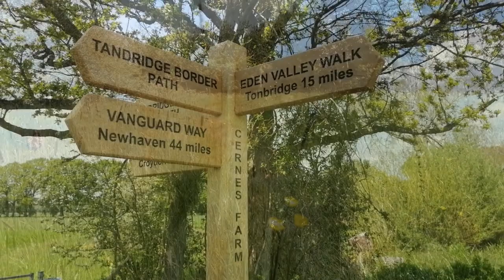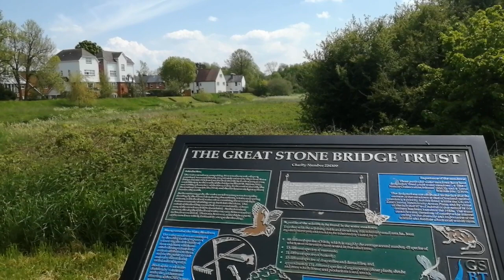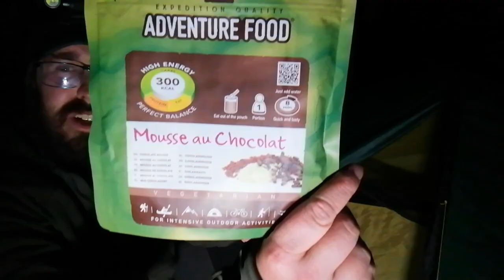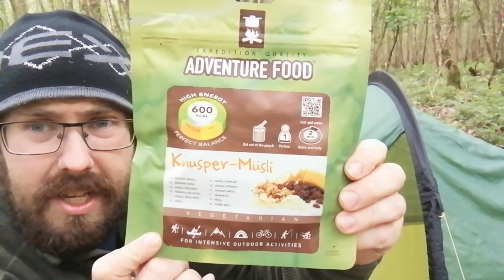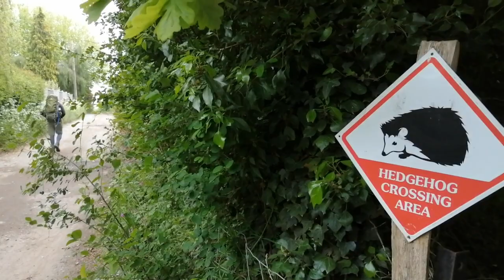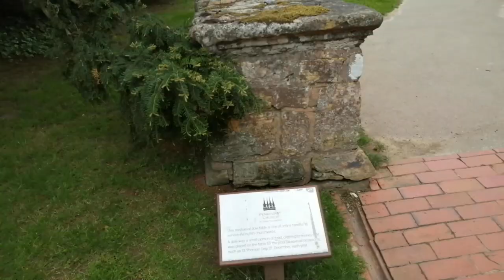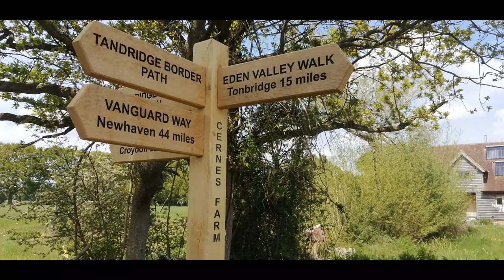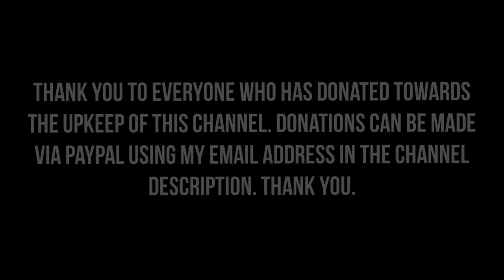WALKING AND WILD CAMPING | THE EDEN VALLEY WALK | TERRA NOVA LASER COMP AND OEX PHOXX 1 V2 TENTS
Myself and Luke from The Real Travelling Amigos channel are back out together for another mini long distance walk, THE EDEN VALLEY WALK. 15 miles following the River Eden and part of the River Medway, from Cernes Farm near Lingfield in Surrey to Tonbridge Castle in Kent.

Passing through historic and beautiful towns and villages such as Edenbridge, Hever, Penshurst and Tonbridge, with fabulous weather and lovely views. We even found an abandoned Cold War ROC bunker. We wild camped around halfway in some secluded woodland just outside of Hever and Chiddingstone.

If you feel you would like to donate towards the upkeep of this channel and keep it advert free, you can do so by using my email address through PayPal (my account is tomoutdoors88). Thank you.

The Opening by Dan Lebowitz.